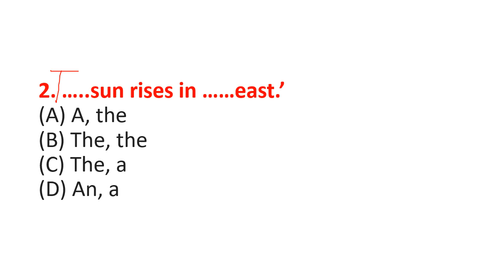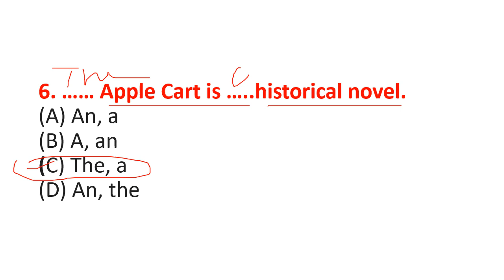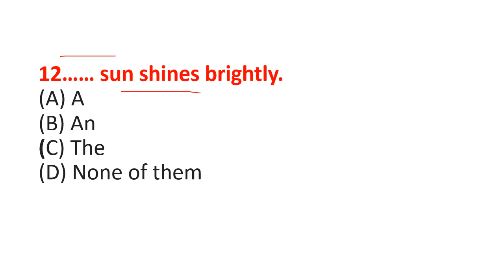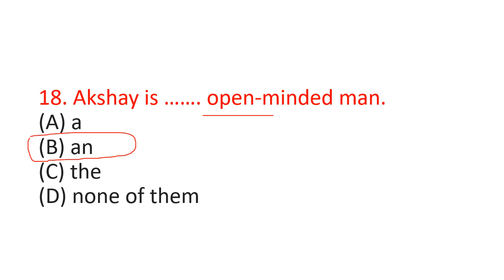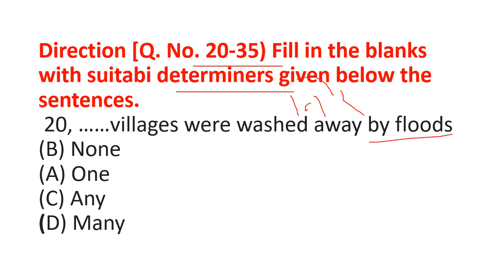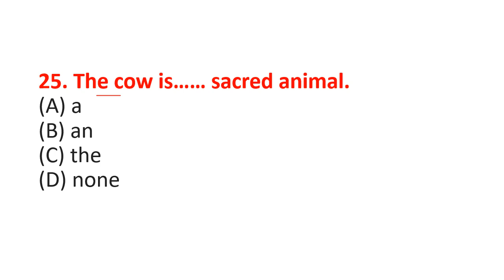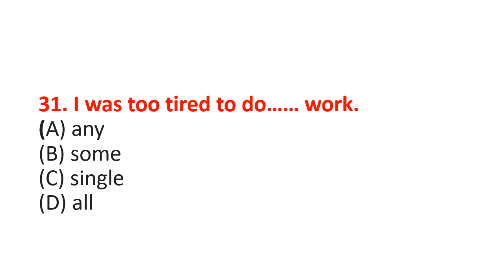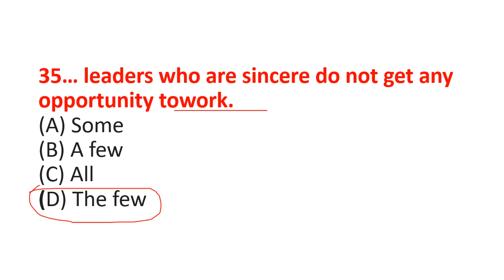JSSCGL/JTRT/SCC- CONSTABLE EXAM ENGLISH ARTICLESAND DETETMINERS JHARKHAND /CTET/UPTET/UPSUPERTET/